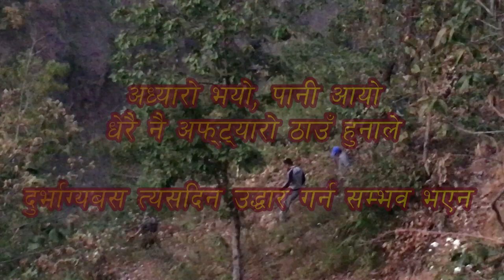भिरमा अलपत्र महिला, भिरमा एक्लै रात सकुसल कट्ला त ??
मुसिकोट नगारपालीका वडा नम्बर ८ पर्ने तारिके तल्तिर को भिर मा एकजना अलपत्र पाईएको छ ।

बाग्लुङ बाट देखिने तर भिर भएकोले गुल्मी बाट नदेखिने र हेर्दा मानव नै रहेको र नजिकै एउटा बोरि पनि भएको अनुमान गरिएको छ ।
पारी बट मात्र देखिएको दृष्यमा अलपत्रले हात हल्लाउने र यताउता चल्ने गरेको बताईएको छ । पारि बाट ठ्याक्कै महिला वा पुरुष भनेर छुट्ट्याउन नसकेपनि धेरैले महिला नै हो भनेका छन ।
देख्ने ले करिब दिउँसो १२ बजे देखेपनि अधिकारिहरु लाई खबर करिब ५ बजेतिर गरेका थिए । ठाउँ अत्यन्तै जोखिम भएको , र सेनाहरु उक्त अलपत्र भन्दा १० मिटरको दुरिमा रहेका थिए । तर पनि एक्कासि पानि पर्यो र अध्यारो भयो ।
चिच्याएर वा जसरि तसरि त्यो ब्यक्तिलाई जानकारि गराई भोलिसम्म ऊ त्यहि सुरक्षित रहन
आग्रह गरि भोलि बिहान पुरै तयारिका साथ उद्दार टोलि जाने तयारि भएको छ।
धेरैको अनुमान छ कि ऊ मानसिक बिरामी नै हो ।

भोलिपल्ट
बिहान ७ बजे सेनाको टोलीले सकुसल नै उद्दार गरेको छ ।

By Good JOB Nepal